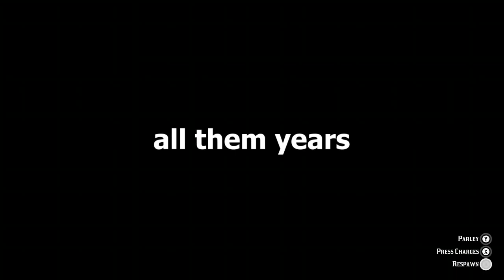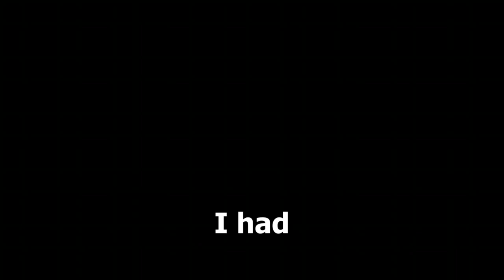I have suffered the worst betrayal in Red Dead Online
There's a rat in our posse while we play Red Dead Online